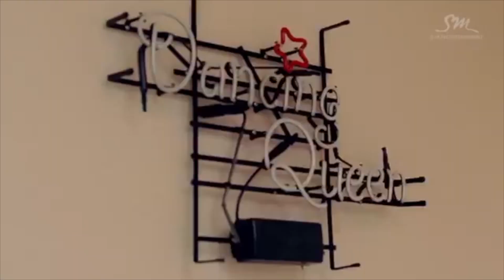snsd dancing queen sped up, but every time the dancing queen appears, it slows down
I have too much time on my hands